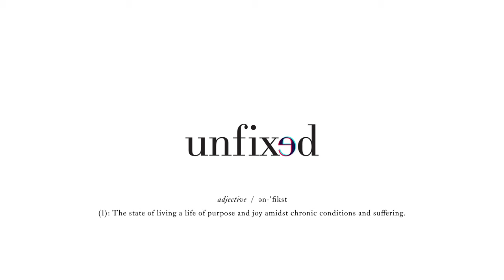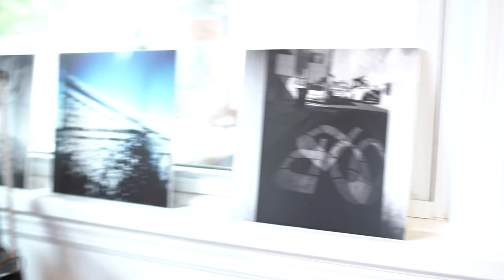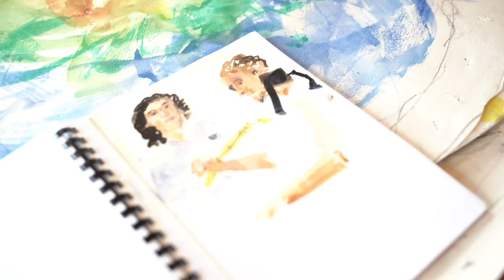Unfixed Focus: Brian Nice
Brian Nice, aka B.Nice, is a world-renowned fashion photographer, athlete and Traumatic Brain Injury survivor. He had two brain bleeds as a result of a cavernous malformation in the pons area caused by an abnormal capillary that slowly hemorrhaged. Most people do not survive this condition but after two surgeries, Brian is still here sharing his talents, humor and unique perspective with the world.